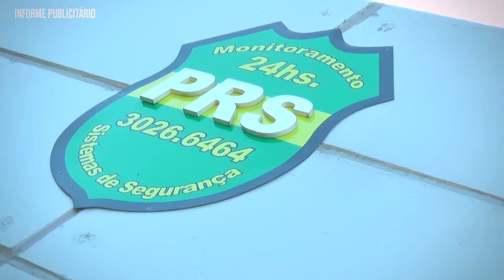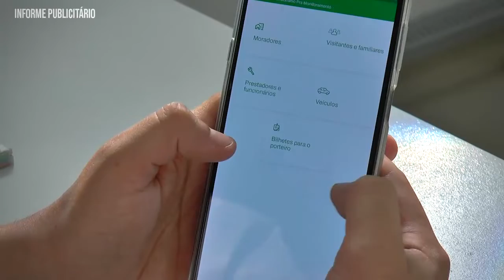Giornale Giovana Felice - Informe Empresarial - 28/10/22 - PRS Monitoramento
Informe Empresarial:

Você sabe como funciona uma portaria remota?

A PRS Monitoramento e Sistemas de Segurança trabalha com sistemas de alta tecnologia de reconhecimentos faciais. Além disso, oferece on-line relatórios de controle de todos os acessos a condomínios e empresas.

Ficou interessado? Saiba também como funcionam todos os serviços disponíveis na portaria on-line através do app da PRS Monitoramento e Sistemas de Segurança, no Informe Empresarial da PRS desta sexta-feira (28).

A PRS Monitoramento e Sistemas de Segurança apoia o Giornale Giovana Felice.